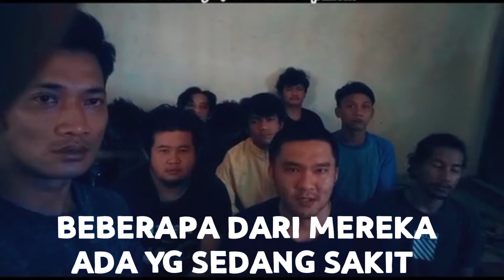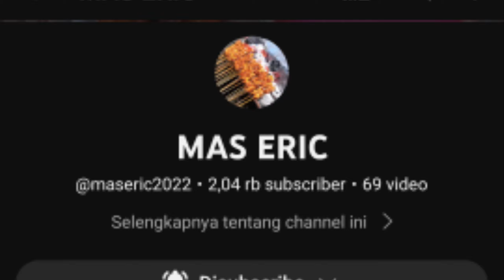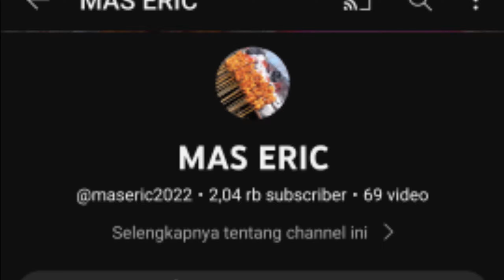TKI DITAHAN IMIGRASI KAMBOJA KARENA ULAH SPONSOR/AGEN GAK TANGGUNGJAWAB